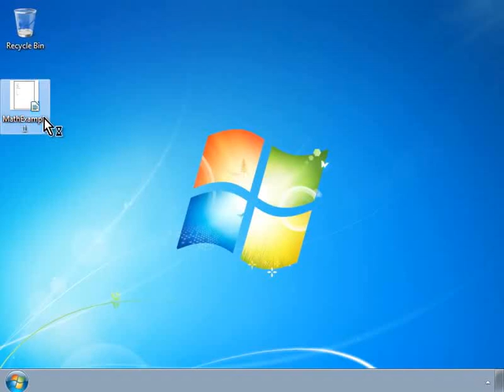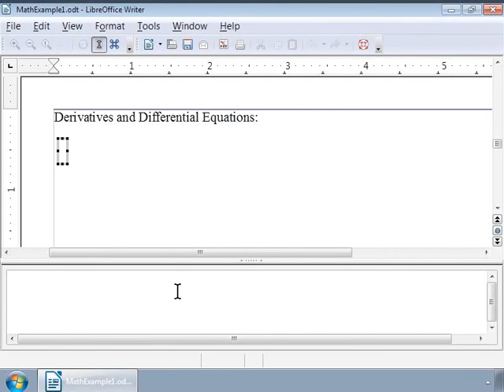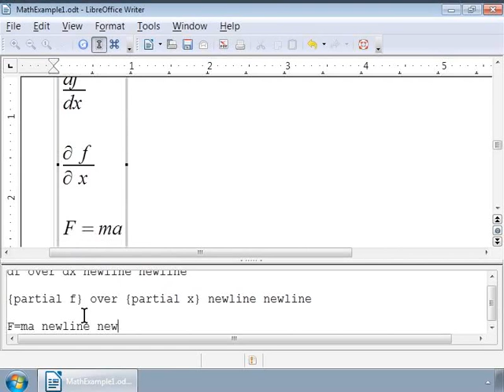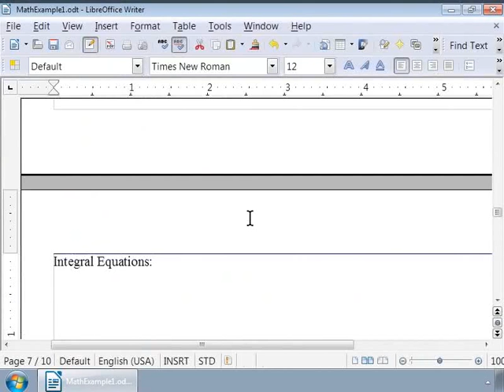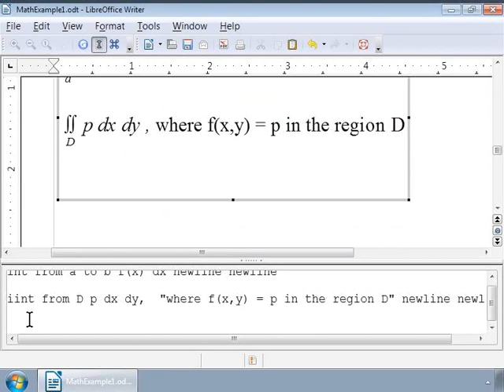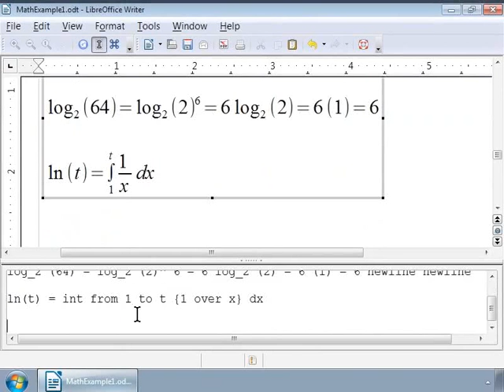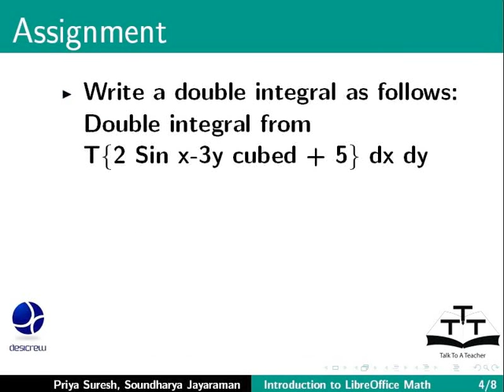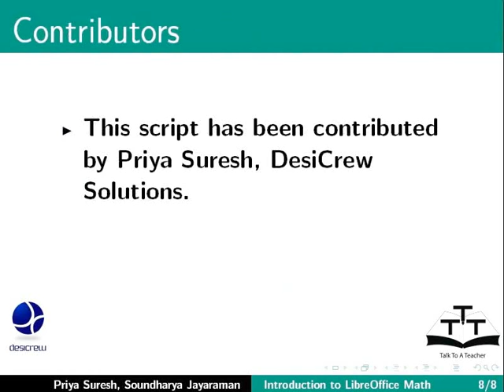Derivatives Differential Equations Integral Equations Logarithms - Nepali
डेरिभेटिभ्ज, डिफरेंसल इक्वेसन, इन्टिग्रल इक्वेसनहरु, लगरिदम
डेरिभेटिभ्ज
डिफरेंसल इक्वेसन
इन्टिग्रल इक्वेसनहरु
लगरिदम